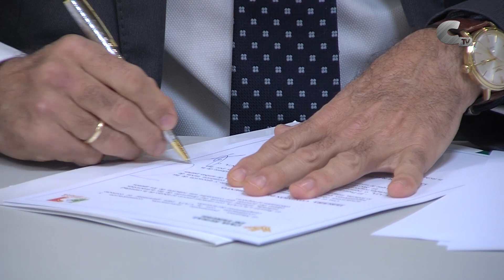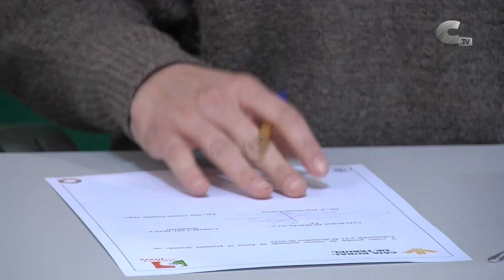Caja Rural destina 2.000 euros al área de Servicios Sociales comarcal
Caja Rural de Teruel ha vuelto a renovar su convenio de colaboración con Comarca del Jiloca con 2.000 euros. El importe va destinado a la gestión del área de Servicios Sociales.